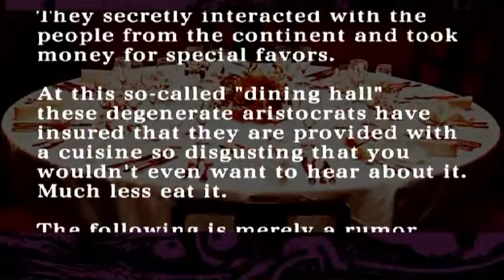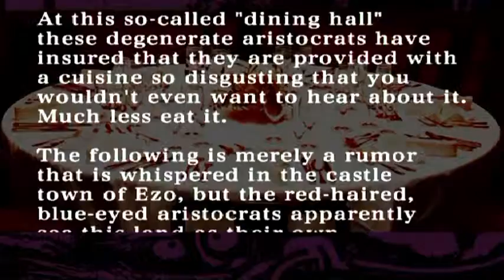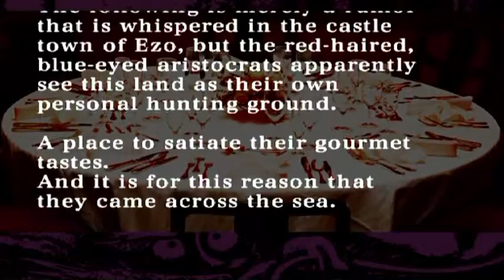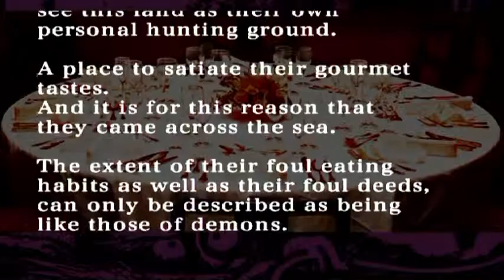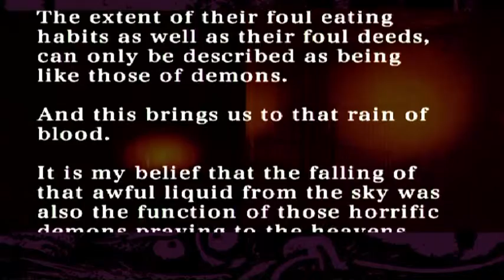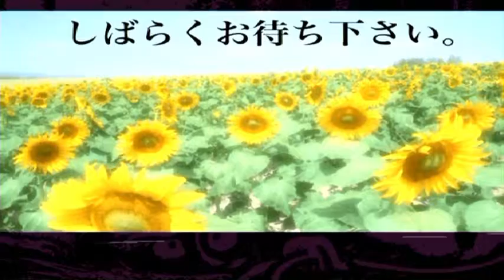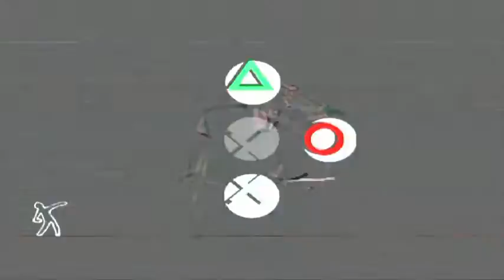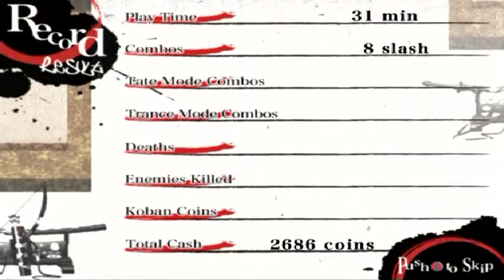Let's Play Samurai Champloo: Sidetracked (Part 6) - Oh, I'm Uncomfortable Alright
So the lead-in: botched rain dance(?) leads to blood raining down from the sky, which leads to a pretty decently designed level (for this game anyway), to... something of a crossover between Tim Burton's Sweet Transvestite and Buffalo Bill.

Whatever drugs Suda 51 was smoking must've had them REALLY messed up when coding this section of the game.